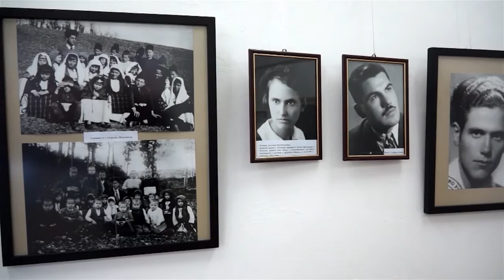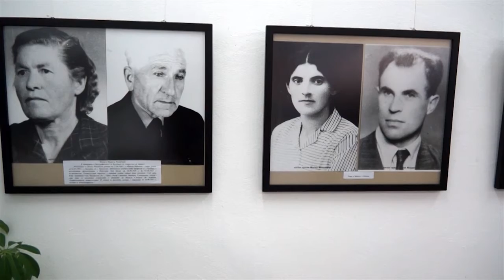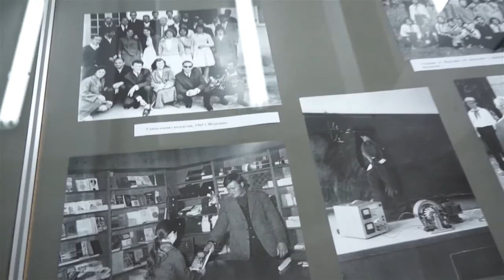Откриха изложба за Деня на будителите в Неделино